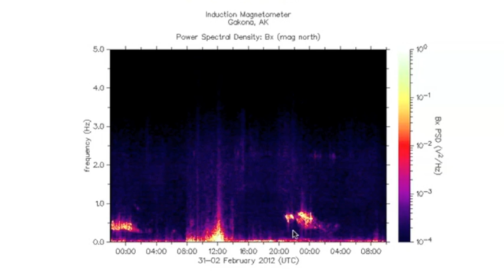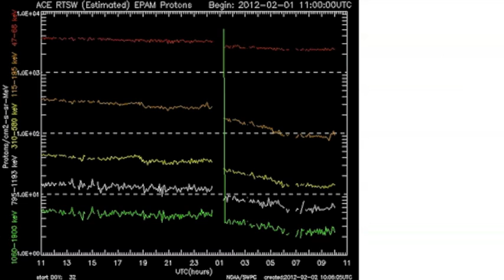2MIN News Feb2: Euro Radiation, Geomagnetism, Ionospheric Data